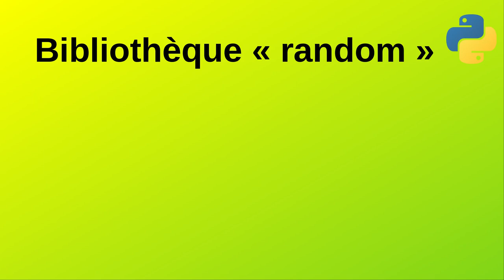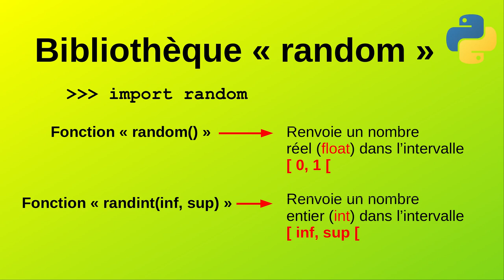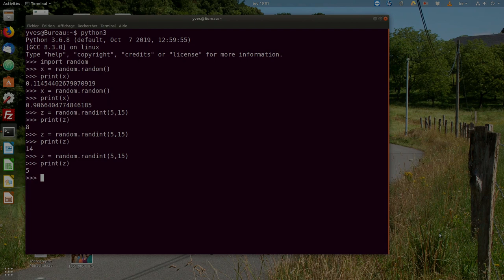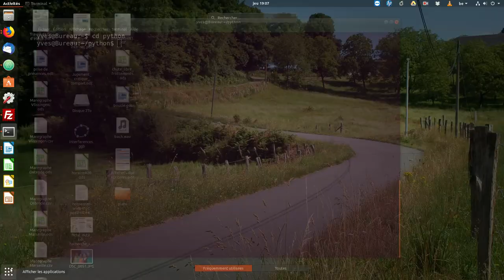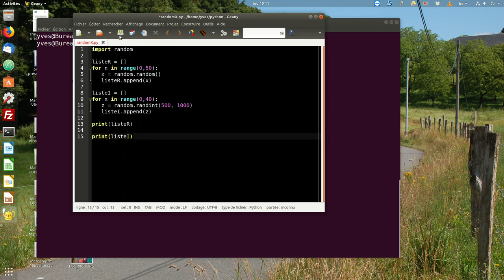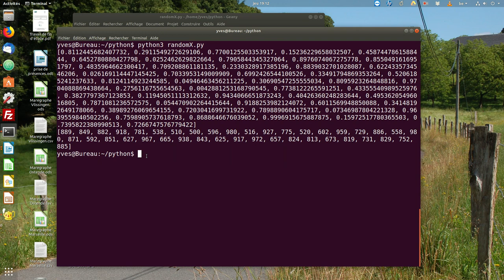Première approche de la bibliothèque "random" en langage Python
Les fonctions random() et randint()